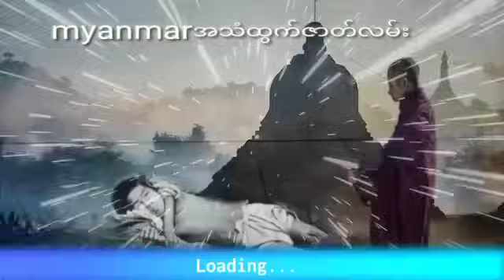ထူးဆန်းသောသူတော်စင်နှင့်ဥစ္စာသိုက် (စဆုံး) ဂမ္ဘီရဖြစ်ရပ်ဆန်းကြယ်ဇာတ်လမ်း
ထူးဆန်းသောသူတော်စင်နှင့်ဥစ္စာသိုက်အသံထွက်ဇာတ်လမ်း
နာဆင်ပေးကြတဲ့မိတ်ဆွေးများအားလုံးကိုကျေးဇူ
အထူတင်ပါတယ်ရှင့်
သိုင်းလောကသိုင်းဇာတ်လမ်းတွဲ
ဒီchannel လေမှာပဲ
ဆတ်လတ်တင်ဆက်ပေးမှာမို့လို့
Channel လေးကိုလဲ
လုပ်ထားပြီးဘေးက
ခေါင်းလောင်းလေးကိုလဲ
ကျေးဇူးပြု၍ (ကြော်ငြာများအတွက်
သိခံ ကြည့်ပေး ပါရှင်) 🙏🙏🙏